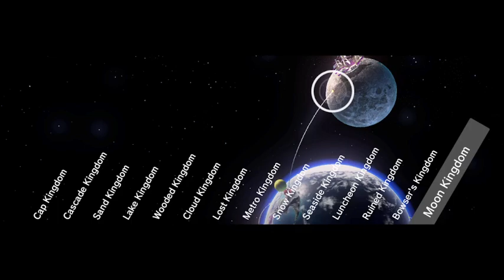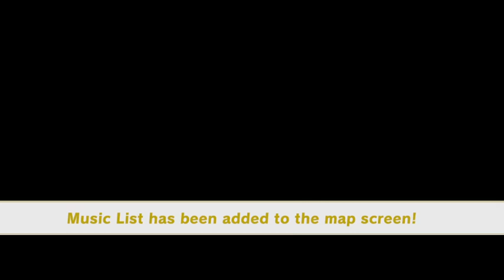Super Mario Odyssey final part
Time to crash a wedding!